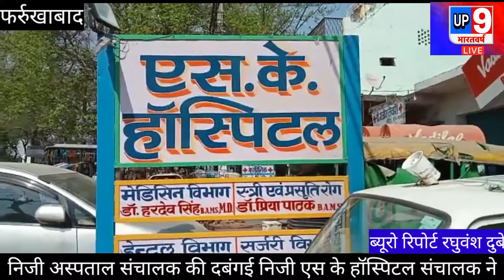Farrukhabad -निजी अस्पताल संचालक की दबंगई CHC की जगह पर निकाला नाली का पाइप ब गेट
फर्रुखाबाद निजी अस्पताल संचालक की दबंगई निजी एस के हास्पिटल संचालक ने सीएचसी के बाहर बनवाया अस्पताल
निजी अस्पताल के पीछे सीएचसी की जगह पर निकाला नाली का पाइप व गेट सीएचसी के EMO ने प्राइवेट अस्पताल संचालक को दिया था नोटिस अस्पताल संचालक ने दबंगई के बल पर नहीं सुनी बात सीएचसी के EMO ने कई बार दिया अस्पताल संचालक को नोटिस अस्पताल चालक ने ऊंचे रसूख के चलते नोटिसो का नहीं दिया जवाब EMO ने उच्चाधिकारियों को कई बार दी जानकारी स्वास्थ्य विभाग के उच्च अधिकारी अस्पताल संचालक के आगे बौने हो रहे साबित थाना कमालगंज क्षेत्र के सीएचसी के पास का मामला